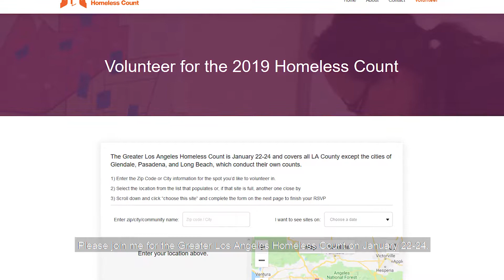Councilwoman Nury Martinez—I Count Because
Volunteer for the 2019 Greater Los Angeles Homeless Count January 22-24. To sign up, go to theycountwillyou.org.